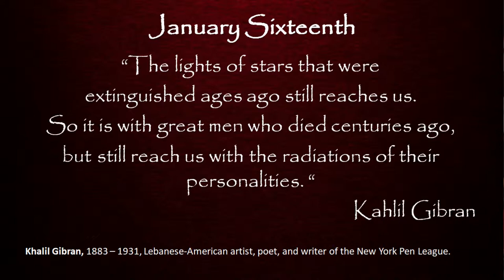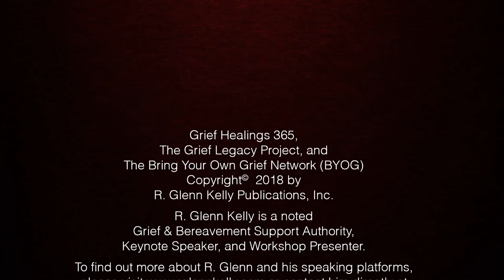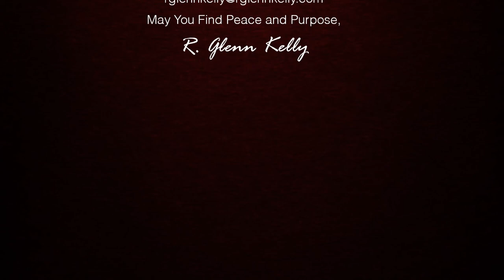January 16th Daily Inspirations - Grief and Bereavement Support - BYOG Network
The BYOG Brings you 365+ Daily Inspirations with your host, R. Glenn Kelly, award winning author, Public Speaker, and bereaved father. Today's Inspirational quote comes from Kahlil Gibran; Lebanese American artist, poet and writer who lived from 1883 to 1931.

May you find inspiration in his words!